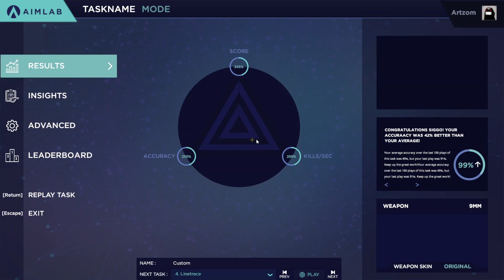#104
0:00 - Detection Ultimate
0:49 - Decisionshot Ultimate
1:59 - Strafetrack Ultimate
3:11 - Linetrace Ultimate
4:22 - Gridshot Ultimate